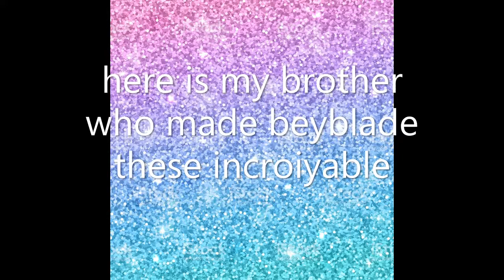beyblade made whit lego and yoyo